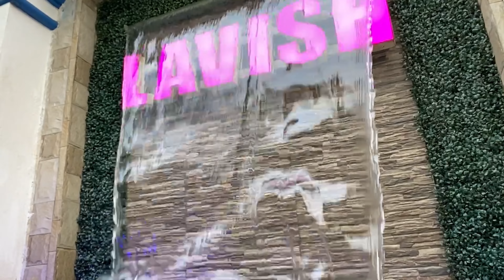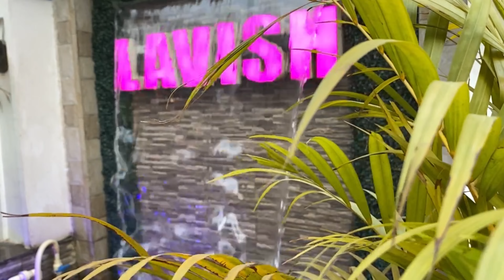This hidden waterfall stole my heart || Nepal is full of beauty || cheaptravel waterfall🇳🇵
Welcome to the zone of Helmet Up biker. Watch and don't forget to inform me how you feel about it?

Which waterfall is the most beautiful?
Is Niagara Falls the most beautiful waterfall?
What is the bluest waterfall in the world?
क्या नियाग्रा जलप्रपात सबसे सुंदर जलप्रपात है?
What is the number 1 waterfall in the world?
Why Niagara Fall is famous?
Which is the largest waterfall of Nepal?
Which is the famous waterfall in Kathmandu?
Which is the second longest waterfall of Nepal?
नेपाल का सबसे बड़ा जलप्रपात कौन सा है?
Which is the 2 highest waterfall in the world?